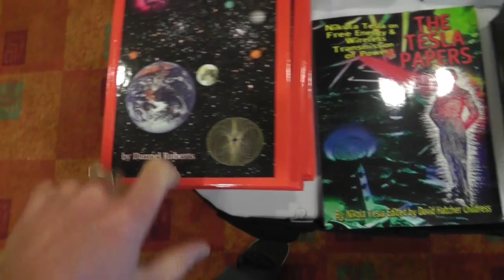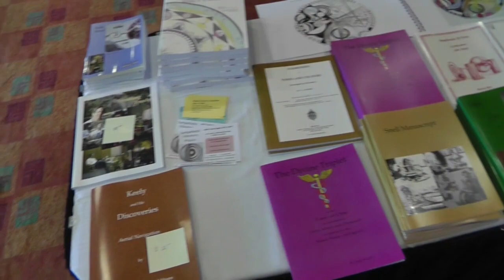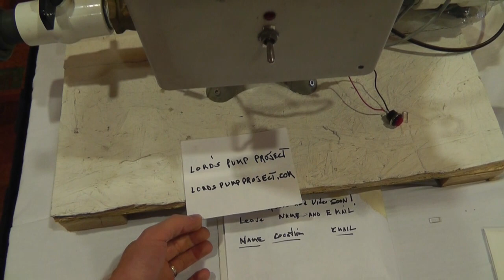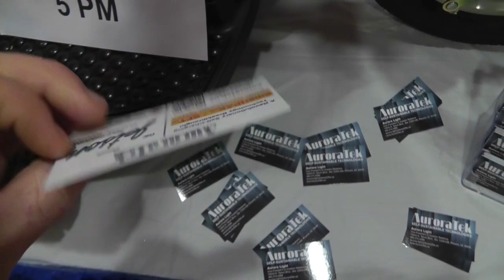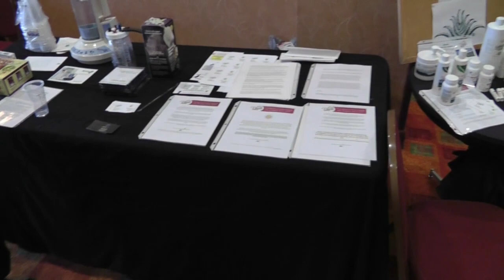Day3 ~Russ @ Extraordinary Technology Conference & Exposition 2014.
well,

i was not able to stay long so i missed some stuff but family first so i had to cut my time short...

i will be uploading my presentation once i get it. i did not record it my self.

Manny Blessings!

~Russ